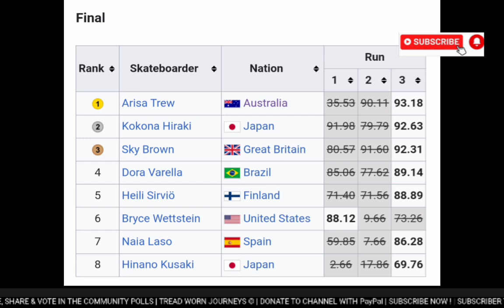Arisa Trew Gold | 2024 Paris Olympics | Women’s Skateboarding Park